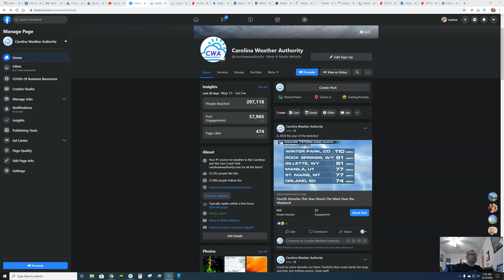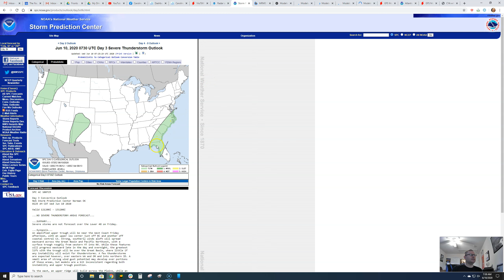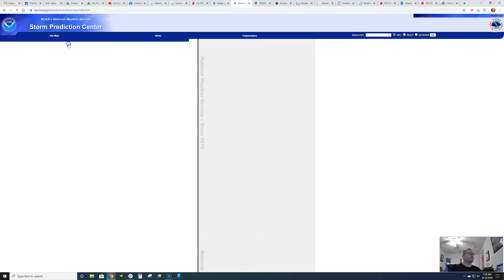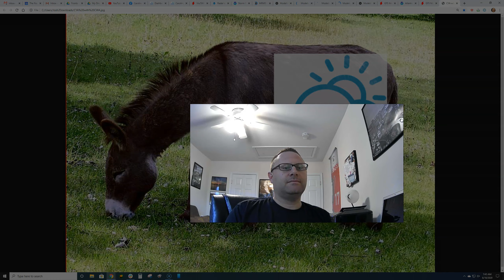CWA 6/10/2020 AM Update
Wednesday, June 10, 2020 AM weather update with CWA meteorologist Joshua Nagelberg. Unsettled weather with drenching rains returns to the Carolinas as a front hangs up over the eastern sections late this week, weekend. Flooding becomes a renewed concern for some.